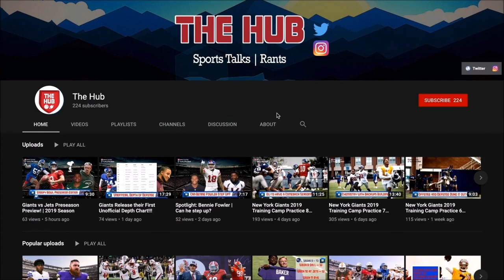New York Giants| Final thoughts/predictions on Draft | Collab with OGR Sports